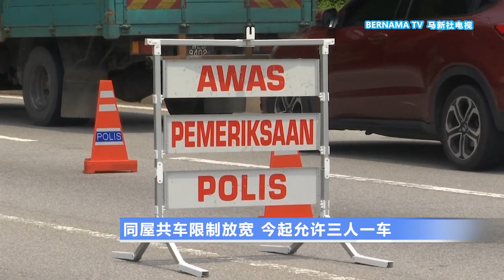20201113 同屋共车限制放宽 今起允许三人一车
国家安全理事会同意放宽同个家庭成员共乘汽车外出的人数限制，高级部长拿督斯里依斯迈沙比里下午宣布，即日起允许一户三人共车出门，但如果是特殊个案，比如带父母到诊所看医生，或必须携带年幼孩子，乘客人数超出3人顶限，则交由警方酌情处理。